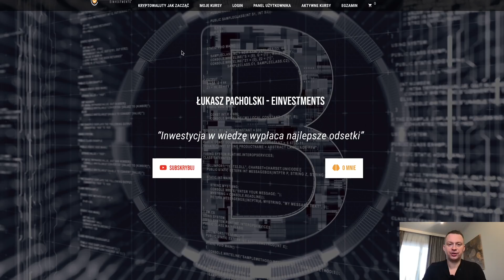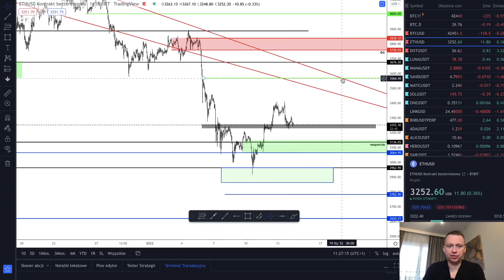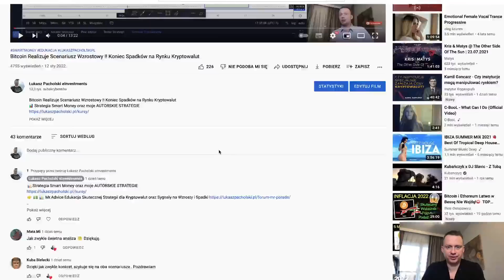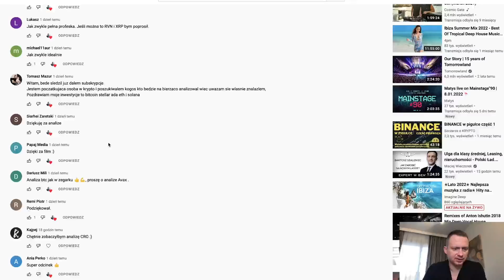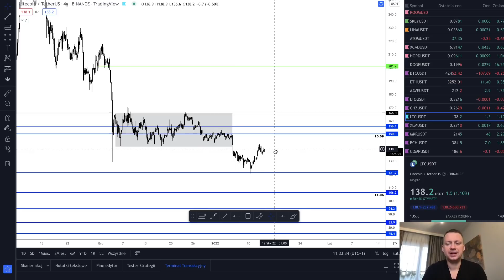Bitcoin nie daje potwierdzeń na KONIEC SPADKÓW ?!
Bitcoin nie daje potwierdzeń na KONIEC SPADKÓW ?!Kryptowalut
📊Strategia Smart Money oraz moje AUTORSKIE STRATEGIE
📊 Forum Mr.Advice Skuteczna Strategia na Kryptowaluty i Sygnały na Wzrosty i Spadki

👉Giełda Bybit na której możesz POMNAŻAĆ BITCOINA ETHEREUM GRAĆ NA WZROSTY I SPADKI Kryptowalut